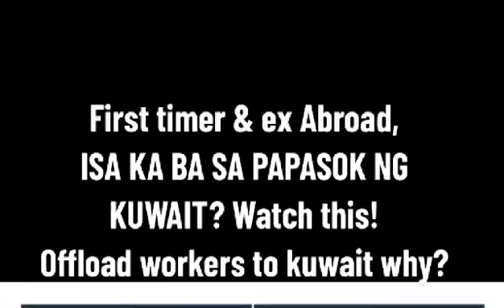OFFLOAD PINOY WORKER TO KUWAIT WHY? WACTH THIS VIDEO/FIRST TIMER & EX ABROAD BAN CAME SURPRISE.